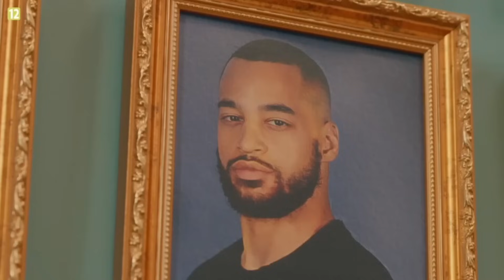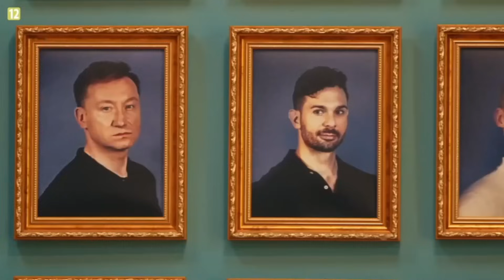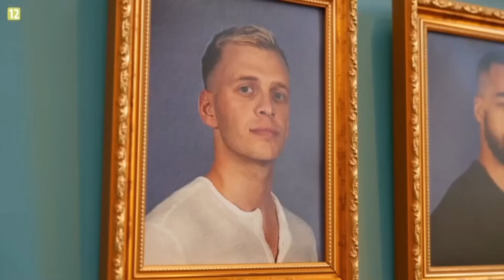WYPADEK NA PLANIE! The Traitors. Zdrajcy odcinek 6 CZĘŚĆ 1 | cojapacze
Dziś moja reakcja na 6. odcinek (cz. 1) reality show "The Traitors. Zdrajcy". For your entertainment!